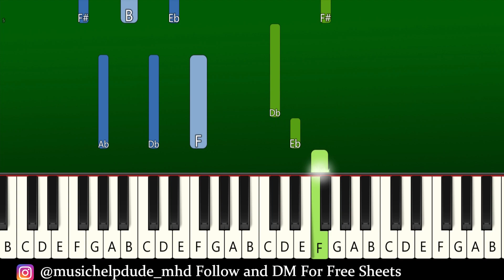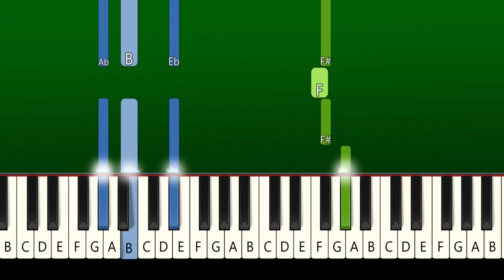Greta Van Fleet - Meeting the Master (Piano Tutorial EASY)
How To Play "Greta Van Fleet - Meeting the Master" (Piano Tutorial With Sheets | Piano Medium | Piano Advanced | Piano Instrumental | Piano Karaoke)